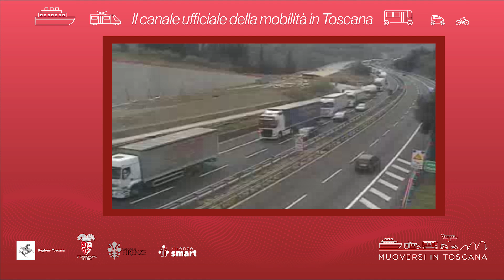Muoversi in Toscana - Edizione delle 18.30 del 6 agosto 2024